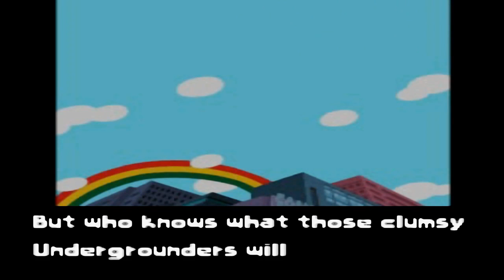[PSX] Mr. Driller Ending